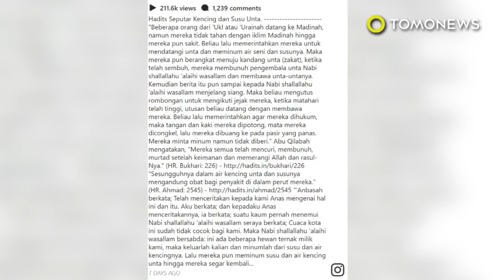Urin unta bikin sehat, benar nggak sih?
Viral sebuah video yang memperlihatkan Ketua GNPF MUI, Bachtiar Nasir, minum air seni unta dicampur dengan susu unta jadi perdebatan di Indonesia.